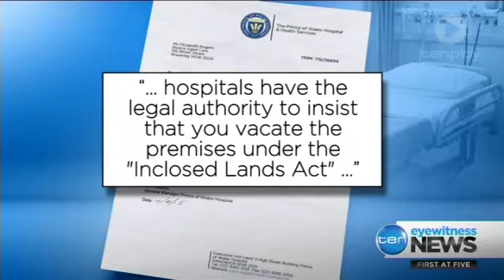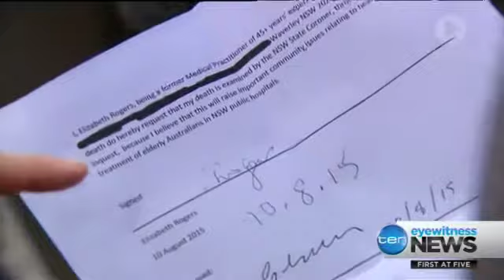Blind & partialy deaf 89 year old evicted from Sydney's Prince of Wales Hospital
Daniel Sutton reports on a blind and partially deaf 89 year old woman evicted from her Sydney hospital bed.